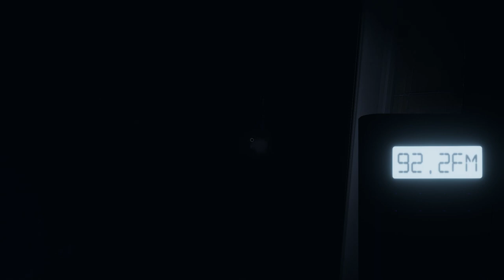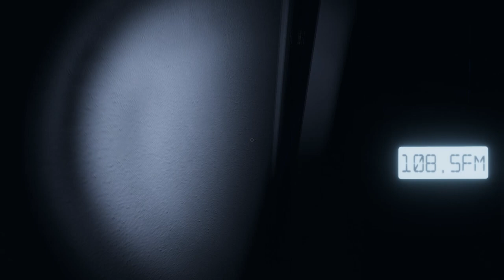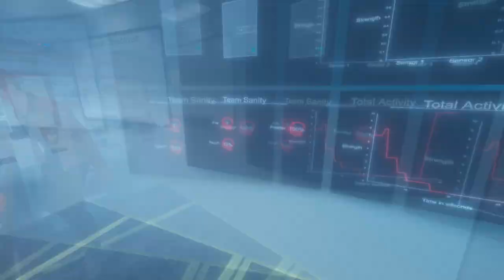Phasmophobia | THE HAUNTING OF RUTH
The Good Guys are walking in to a house with a ghost roaming about. The intern, me is in for a surprise.